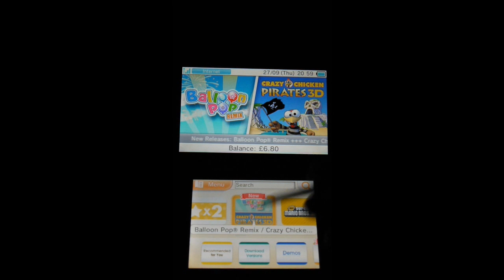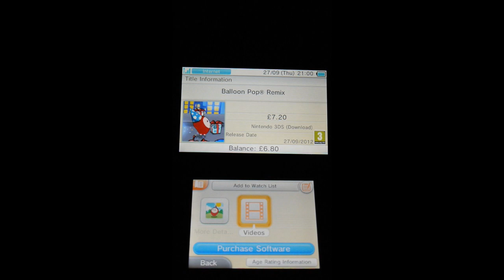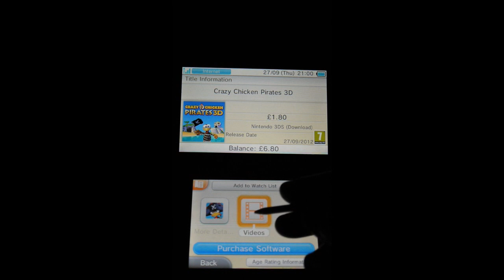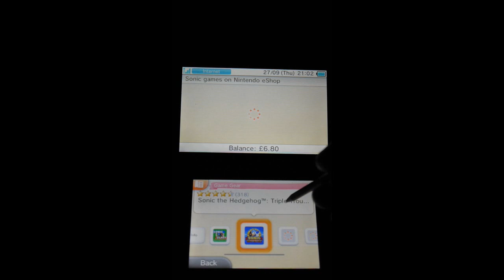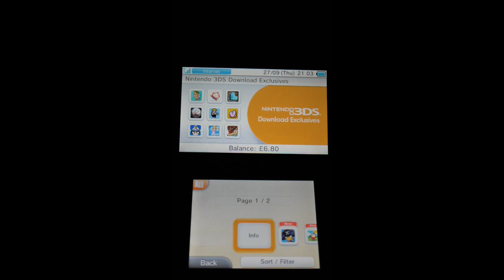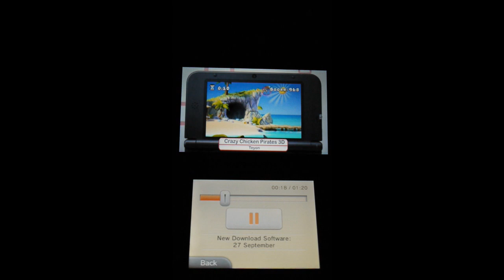Latest3DSGames e Shop Updates - Nintendo + 27th Sept + Balloon Pop Remix + Crazy Chicken Pirates 3D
Another Nintendo e shop update for Europe . This week we have Balloon Pop Remix 3D a puzzle game and Crazy Chicken Pirates 3D a shooting game.